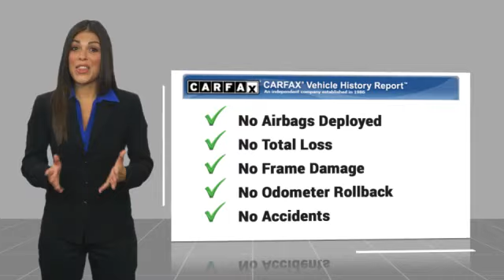2018 Mercedes-Benz S-Class S 450 Minnetonka Minneapolis Wayzata,MN 28997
Sears Imports
13500 Wayzata Blvd

19 Multi-Spoke Wheels, 3-Spoke Wood & Leather Steering Wheel, Active Distance Assist DISTRONIC, Active Lane Change Assist, Active Steering Assist, Automatic Speed Takeover, Driver Assistance Package, Driver Assistance Package (23P), Extended Restart by Stop & Go, Front Variable Heated Seats, HANDS-FREE ACCESS, Heated & Ventilated Front Seats, Heated Steering Wheel, KEYLESS GO, KEYLESS GO Comfort Package, Multicontour Front Seats w/Massage Feature, Navigation system: COMAND, Parking Pilot w/Surround View System, Power Rear-Window Sunshades, Premium Package, Route Based Speed Adaptation, Speed Limit Assist, Surround View Camera. Priced below KBB Fair Purchase Price! Odometer is 9023 miles below market average! Clean CARFAX. 18/28 City/Highway MPG2018 Mercedes-Benz S-Class S 450 4MATIC